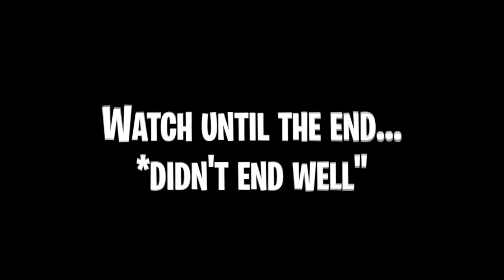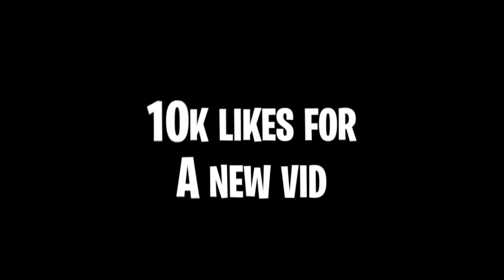I PLAYED KAY FLOCK'S & SHA EK MUSIC IN FRONT OF Yus Gz AND THIS HAPPENED...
Unghetto Mathieu
Sha Ek
Asian Doll
Kai Cenat
Kay Flock
Rella100x
Buba Proposed To Me And This Happened. *Very Shocking* 💔
DuB Family
Awakened Choppa
Dougie B
Kenzo B
PontiacMadeDDG VLOGS
DJ Akademiks
buba100x
Shani Boni
On The Radar Radio
B-Lovee - Bam Bam (Official Music Video)
B-Lovee